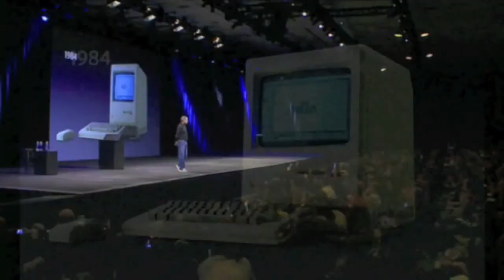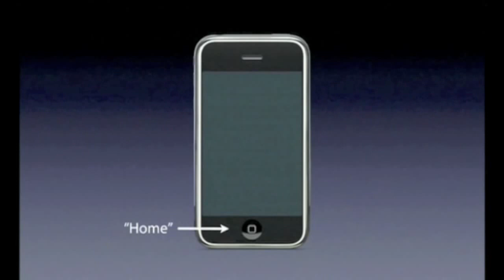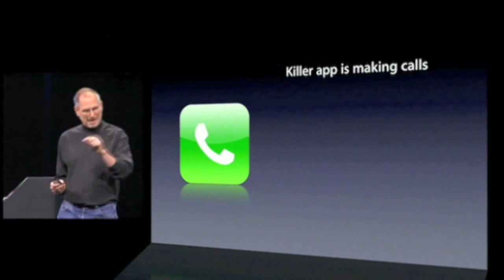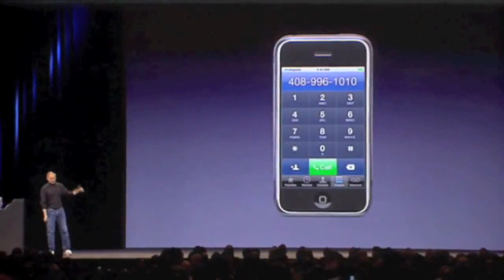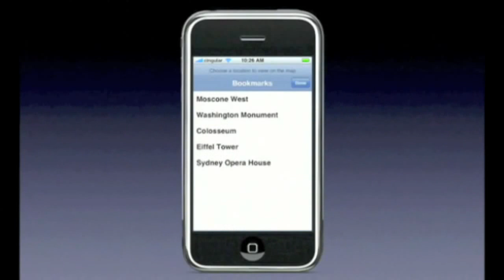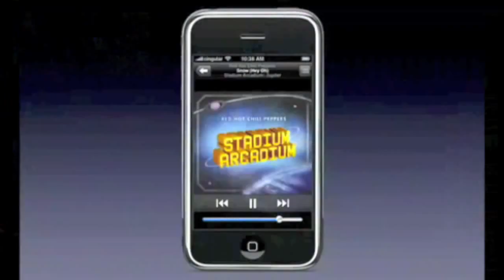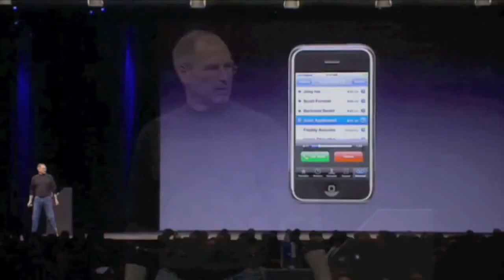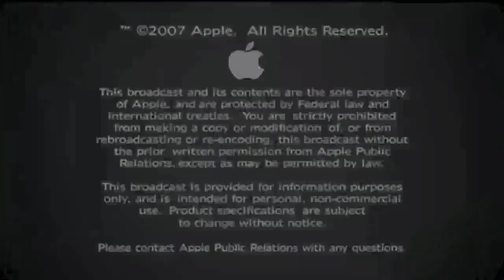Презентация iPhone (2007)